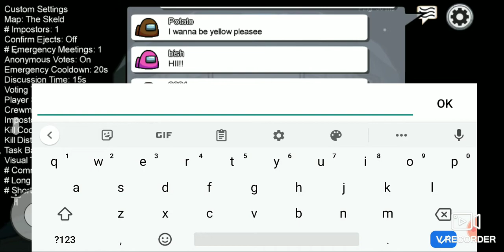We are playing a nother round of among us